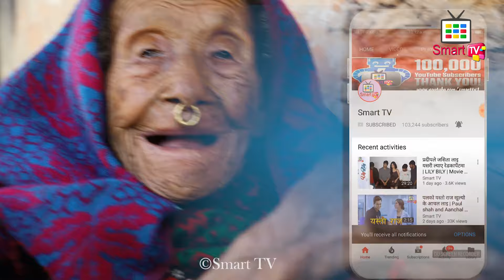१११ बर्षकी आमाको अनौठो कथा र बिहे खाने सपना - अझै मेला पात र घास दाउरा गर्दै || Fulmaya Limbu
१११ बर्षकी आमाको अनौठो कथा र बिहे खाने सपना - अझै मेला पात र घास दाउरा गर्दै  || Fulmaya Limbu
Interview With Fulmaya Limbu
Camera/Edit - Jevish Poudel